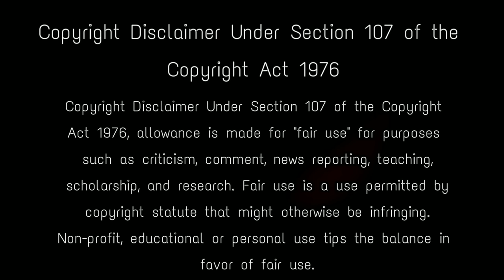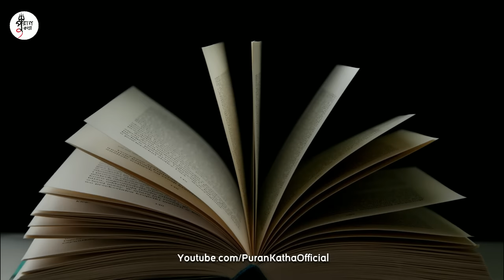তারাপীঠ মন্দিরের এই রহস্য জানলে কেঁপে উঠবেন Mysterious Tarapith Temple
Tarapith has been a spiritual dynamo that attracts many pilgrims, desirous of boons and a hive of tantra practitioners who wish to attain occult powers. Goddess Tara is known for cutting off the attachments of her worshipers and granting desired boons. A specific ground located close to the temple of a goddess is one of the most mysterious places. As per many legends, Tarapith, a holy religious place, is situated in a village Tarapur under Rampurhat Police Station of Rampurhat Sub-Division in the district of Birbhum. It is said to be so called because the eye ball (tara) of Sati fell here.

Keep Support! :)